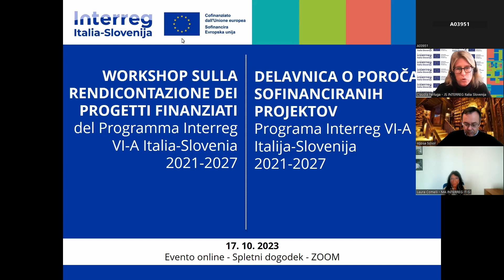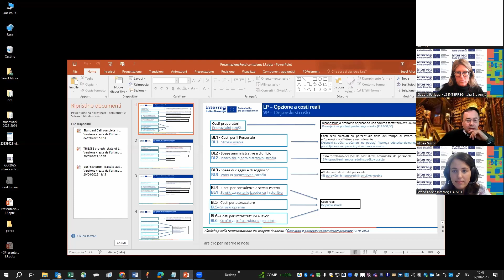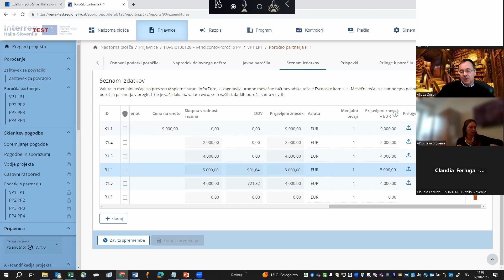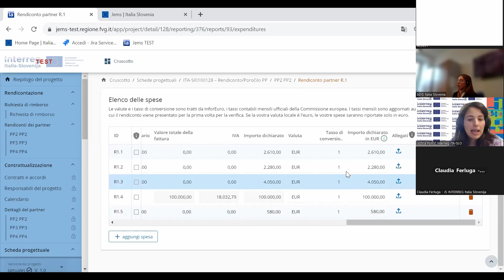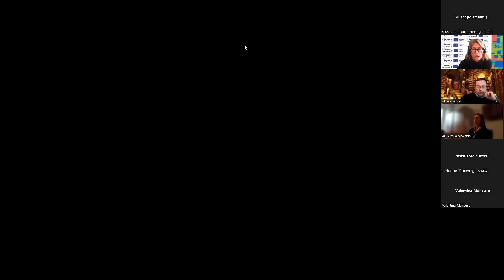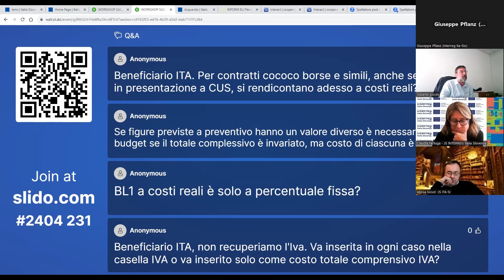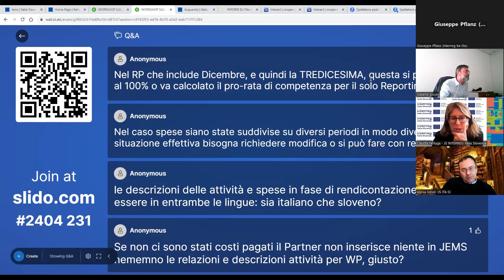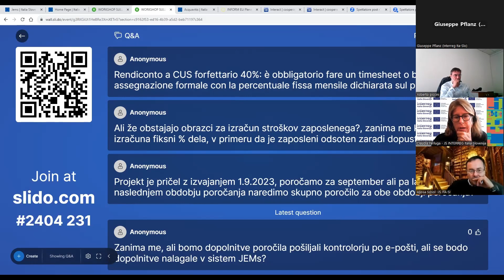Spletna delavnica o poročanju sofinanciranih projektov 2021-2027